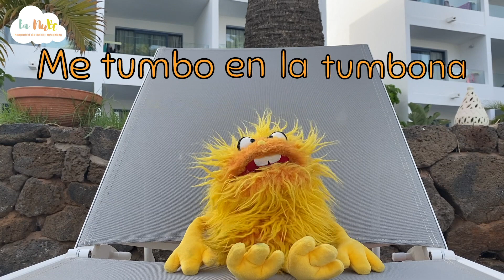LAS VACACIONES DE GRILLO || Hiszpański dla dzieci LA NUBE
ES: Es verano y nuestro amigo Grillo Amarillo ha decidido ir a España para descansar en vacaciones. Descubre y aprende todo lo que hace durante las vacaciones. Y tú ¿Qué haces en vacaciones?

PL: Jest lato i nasz przyjaciel Grillo Amarillo postanowił pojechać do Hiszpanii na wakacje. Odkrywaj i ucz się wszystkiego, co robi podczas wakacji. A co robisz na wakacjach?

EN: It's summer and our friend Grillo Amarillo has decided to go to Spain to rest on vacation. You can discover and learn everything he does during the holidays. And what do you do on vacation?